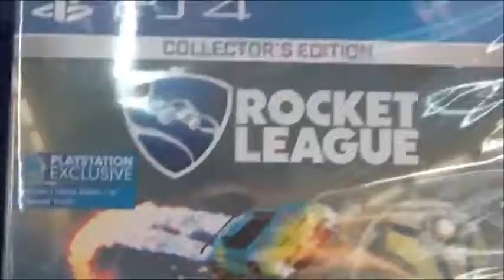EVER GOTTEN KICKED OUT OF WALMART? WELL . . . [VLOG #16]